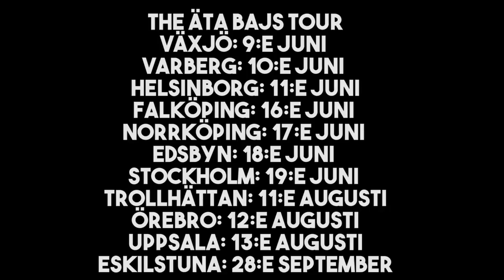Specialisterna - Vi Äter Bajs (Officiell Musikvideo)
Jag gillar korv
Jag gillar majs
Jag gillar RIS
Jag gillar bajs!